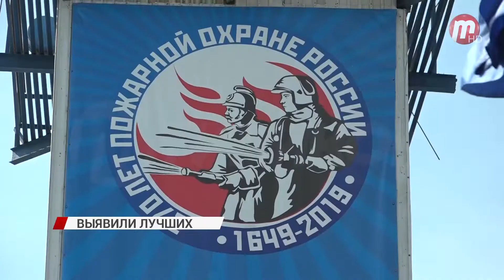Огнеборцы Бурятии выявили лучших из лучших!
В Улан-Удэ прошел второй и заключительный этап смотра-конкурса на лучшее звено газодымозащитной службы. О мастерстве и воле к победе, о профессионализме и отваге и о тех, кто спасает жизни людей, расскажем в сюжете!